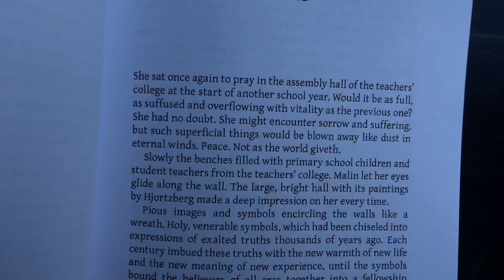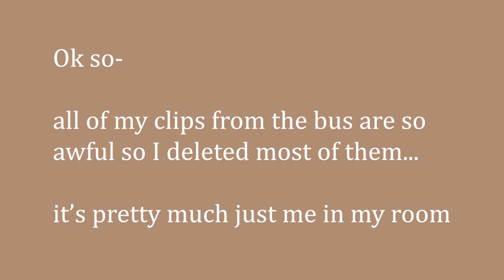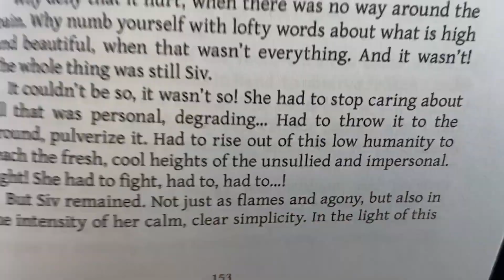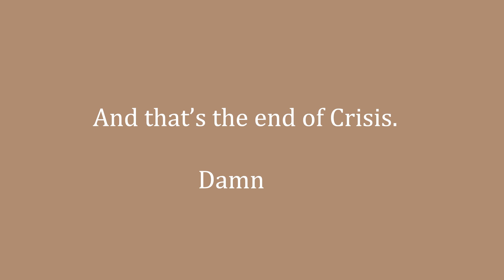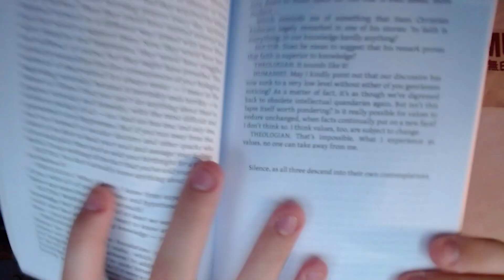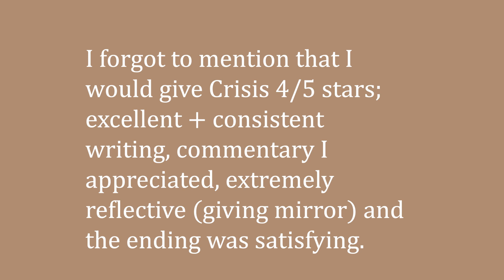Reading Crisis from Young Royals while enduring through a crisis (vlog ig)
Yes I immediately needed to read this after it was first mentioned in Young Royals. I read Crisis during a crisis and it also plunged me into another crisis- Karin Boye is so real for that.

This video is sort of late (do I have a schedule?? idk) because I've been putting off the thumbnail, I know it's still botched. Also PinkPantheress dropped 'Take me home' an hour ago from the time of me writing this and I've been obsessed.